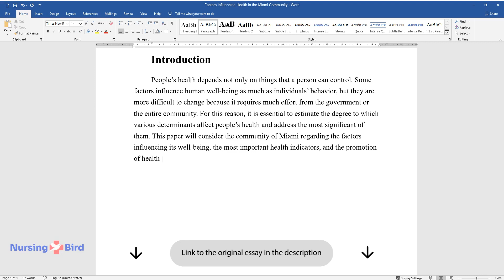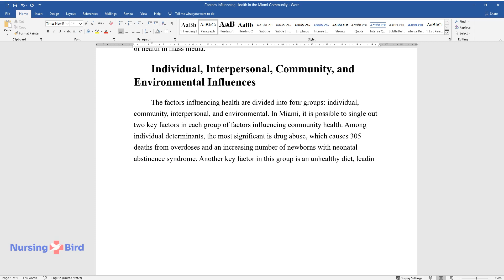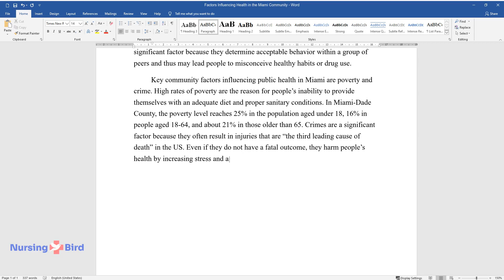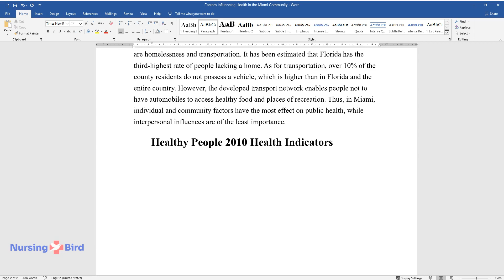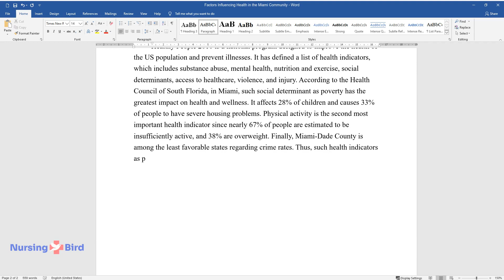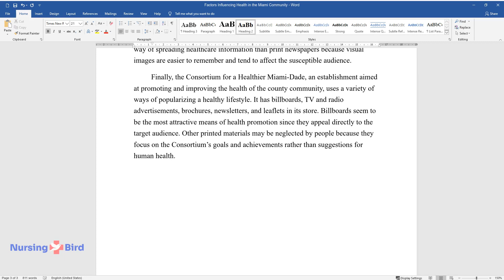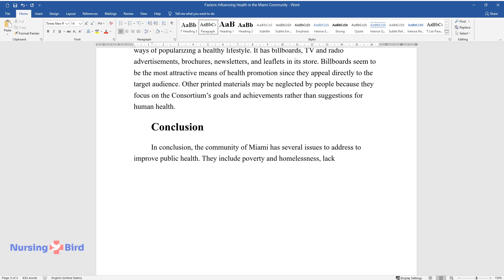Factors Influencing Health in the Miami Community - Essay Example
📝 Essay description: People’s health depends not only on things that a person can control. This paper will consider the community of Miami regarding the factors influencing its well-being, the most important health indicators, and the promotion of health in mass media.

ℹ️ Subjects: Public Health
ℹ️ Words: 959
ℹ️ Pages: 4

📚 Reference list:
Department of Health State of Florida. (n.d.). County health status summary profile – 2018. Web.
Florida Department of Health in Miami-Dade County. (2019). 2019 community health assessment: Miami-Dade County, Florida. Web.
Health Council of South Florida. (2016). Community health needs assessment. Web.